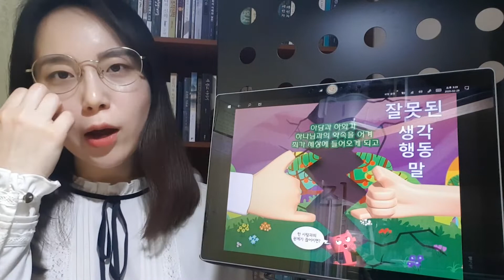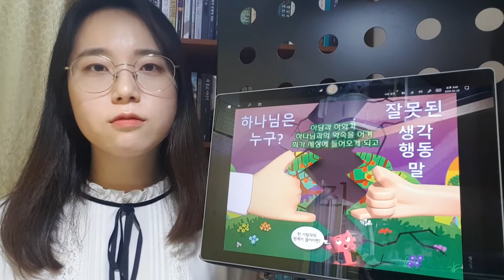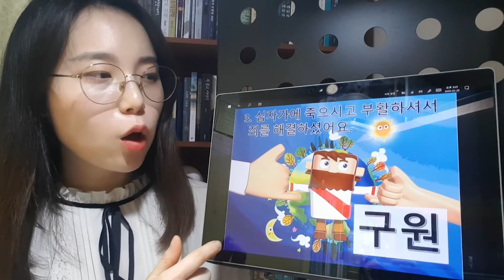초등부 예배(공성은전도사)-20.03.01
초등부 주일예배 영상입니다